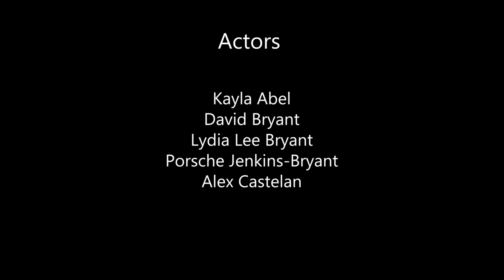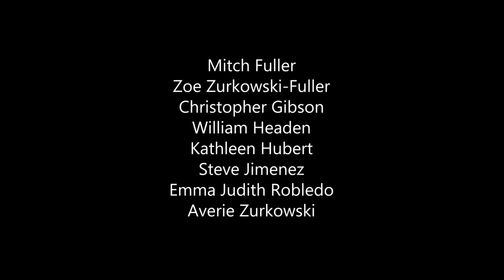Mary's Song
God My Savior (Mary's Song)
By: ZNZ PRODUCTIONS

Music written by: Jack Waldenmaier
Script and lyrics written by: Neal Zurkowski
Produced by: Zoe Zurkowski-Fuller and Averie Zurkowski
Directed by: Neal Zurkowski

Vocals/Voices:
Mary: Alana Lourino
Angel Gabriel: Joe Ninowski
Townsfolk: Gordon Emerson,
Joe Ninowski, Scott Garrison
Mary Lou & Averie Zurkowski

Stage Actors:
First Rabbi: Christopher Gibson
Second Rabbi: Steve Jimenez
Mary: Zoe Zurkowski-Fuller
Young Woman With Doll: Averie Zurkowski
Market Place People:
Children: Lydialee Bryant, Charles Dramiga Jr., Alphones Dramiga, Jehovahni Dramiga, Emma Judith Robledo
Adults: Kayla Abel, David Bryant, Alex Castelan, Charles and Jollie Dramiga, Exenia Esquivel, Mitch Fuller, William Headen, Kathleen Hubert, Porsche Jenkins-Bryant

A song written to give Mary (the earthly mother of Jesus Christ) honor.

First Rabbi: The Lord will give you a sign. The virgin shall conceive and bear a son and call his name Immanuel, meaning God with us. (Isaiah 7:14)
Second Rabbi: And you Bethlehem you're not the least. For out of you shall come a ruler who will shepherd my people; Isreal. (Matthew 2:6)
Gabriel: Mary.
Mary: Yes?
Gabriel: Mary I am Gabriel, who stands in the presence of God. And you have found favor with Him Mary. You will conceive in your womb and bring forth a son and shall call his name Jesus. He will be great, Mary. He will be called the Son of The Highest. And the Lord God will give Him the throne of His father David. He will reign over the house of Jacob forever and of His kingdom there will be no end.
Mary: But I know no man.
Gabriel: Mary, the Holy Spirit of God will come upon you, and the power of the Highest will overshadow you. The Holy One will be called The Son Of God. Mary, with God, nothing is imposible.
Mary: Let it be to me according to your word. (From Luke 1:26-55)
Mary:God my Savior how I magnify. You are Holy now here am I. I sing of your greatness. I sing with delight of your love and your wisdom, your might Lord. I sing of your love. God my Savior how I magnify. You are mighty and here am I. You are forever. You are my God and my Savior and my. (We hear a baby gurgle.) baby (Mary laughs, we also hear a man laugh.)
Vender 1: Fresh everyday get your oranges.
Mary: I'm going to have a baby.
Vender 2: Lamps, good lamps.
Mary: (Laughs) Well this is too good to be true.
Vender 1: Pomegranates.
Mary: Who will believe the Lord has...
Vender 1: .grapes get your grapes.
Mary: .has choosen me? I'm only a young girl.
Man: Mary, hello.
Woman: Morning Mary.
Mary: (To the townsfolk) Morning. Oh who could I tell? Elizabeth. Yes and her husband Zechariah. He's a priest. They'll believe.
Young girl: Good morning Mary.
Mary: (To a young girl) Hello. They don't live too far. Just down this road past the market. Oh I wonder what my baby going to look like. Will He be big and strong? (Mary starts to over hear a conversation about her baby.)
Man1: I was speaking to the rabbi and I asked him "Doesn't the Messiah come in great power?
Man2: Isaiah the prophet says the Messiah will be despised.
Man3: And rejected.
Man4: Smitten by God.
Man5: His soul poured out unto death!
Mary: Death?
Man6: He'll be numbered with the transgressers.
Man1: But how can that be?
Mary: He will be taken. My heart breakin'. A thousand times or more. My son forsaken. Let your will be done, oh Most Holy One. I will serve you to the end. Whatever may happen, wherever you lead me I'll stay and be with you for always. He is Jesus. He will be King. He'll be greater than all. How can I refuse you? You are my God and I'll worship you all of my life Lord. The world will be shaken and my heart.